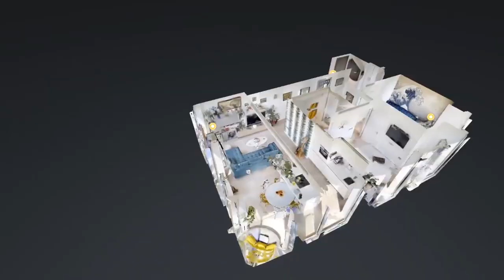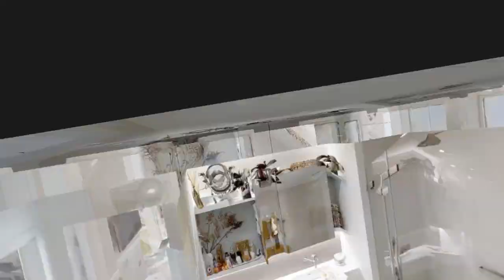South Bank Tower London SE1 Apartment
This SE1 apartment has a South to North, wall to ceiling panoramic skyline view of London's greatest architecture. Rising each day to the sunrise over The Shard is a great way to wake and the city illuminated at night completes your day perfectly.